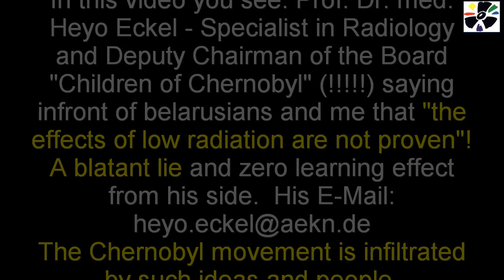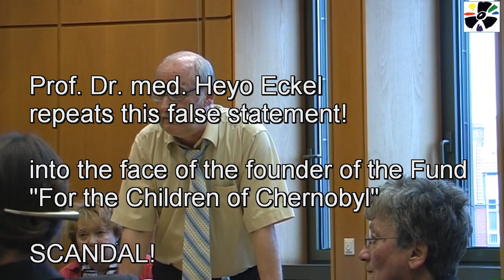Prof. Dr. Gennady Grushevoy in Hannover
Gennady Grushevoy -- Геннадий Грушевой "One of the organizers and active participants of the Belarusian Popular Front "Revival" (1988). Chairman of the Board of the Belarusian Charitable Fund " Children of Chernobyl " ( 1989 ) . Member of the Supreme Council of the Republic of Belarus , a member of the Belarusian Popular Front (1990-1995) , member of the Supreme Council of the Republic of Belarus of the 13th convocation . Chairman of the Belarusian Christian Democratic Party ( since 1996). Coordinator of the Assembly of Democratic NGOs of Belarus (1997). Organizer Youth Christian Social Union , 71 self-help groups , youth social network central " Workshop of the Future" in different regions of Belarus ( 1997 ) , co-chair of the civil committee "Choice -- 2001 " ( 2000 ) . Member of the Coordinating Council of the International Peace Bureau (Geneva ) . Was judged as one of the organizers of the first " Chernobyl Way " ( 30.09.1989 ) . Coordinated the work of the First Assembly of Peoples of Chernobyl (25 -- twenty-sixth eleventh 1989) in Minsk. Under his leadership fund " Children of Chernobyl " during his work has helped more than 2 million people in Belarus. Awarded annual prizes Norwegian Rafto Foundation for his work in the direction of protection of human rights (1999). Gennady Pear is the author of more than 200 works on philosophy and political science." HE DIED on January 29th 2014